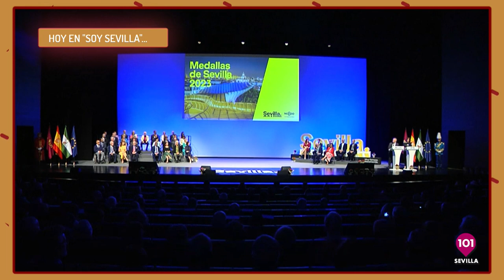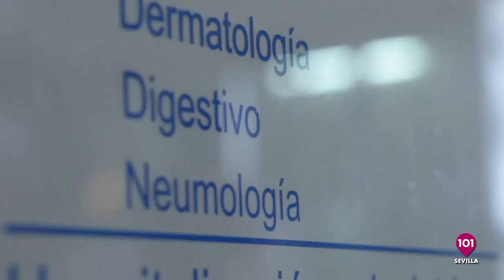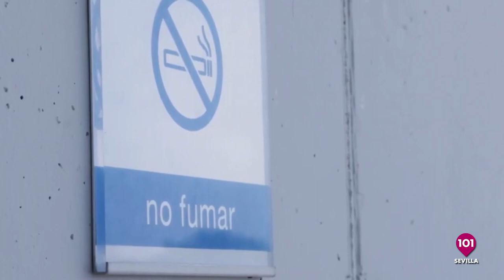José Luis Aldea HM El Cachorro en Soy Sevilla | 31 de mayo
Presentado por Javier Blanco

101tv Sevilla